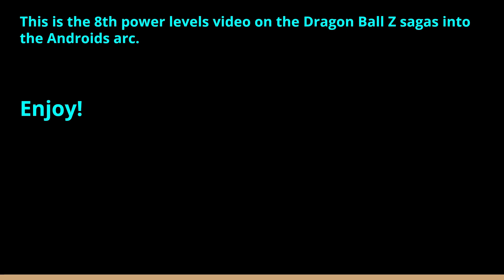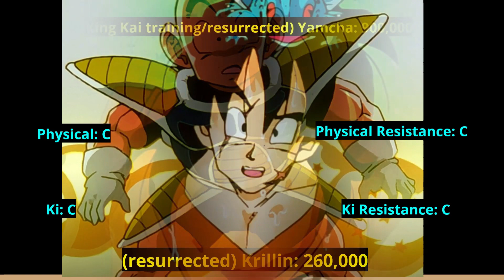Super Max DBZ Power Levels - Android Saga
This is the 8th power levels video on Dragon Ball Z. Hope you guys enjoy.